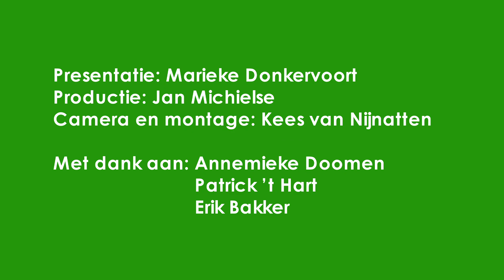Klimaatjournaal afl. 3 Voedselbos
Voedselbossen worden aangelegd met als doel de natuur zelf onderhoud en productie te laten doen en de mens zo weinig mogelijk arbeid te laten verrichten..Marieke bezoekt samen met klimaatburgemeester Erik de voedselbossen in Halderberge en in Roosendaal.